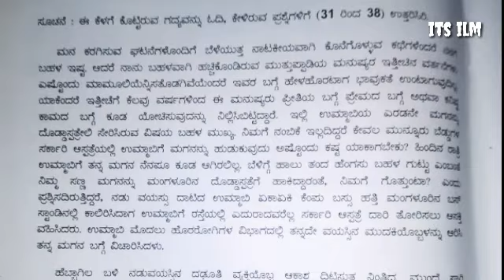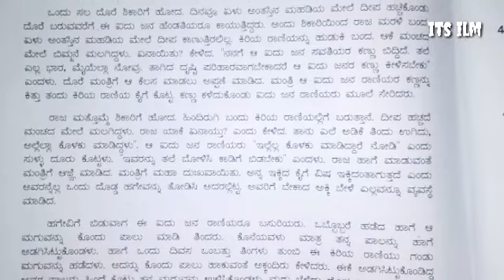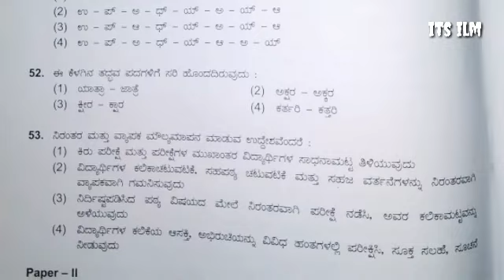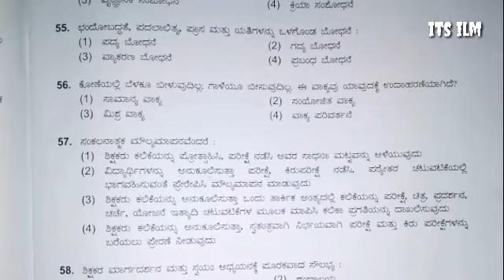Karnataka TET exam 2019 question paper related to second language Kannada.....YGA